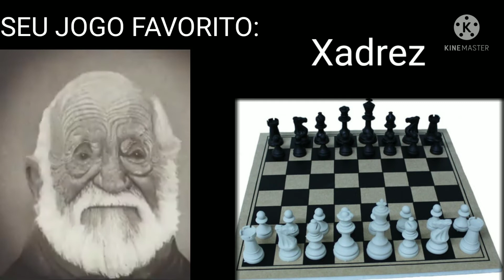Sr.incrivel ENVELHECENDO: seu (jogo Favorito)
Olá pessoal nesse vídeo o sr.incrivel
esta envelhecendo Com os jogos favoritos
na época de 80 e 90

Sr.incrivel PERTURBADO
Sr.incrivel ENVELHECENDO
Sr.incrivel FELIZ
Sr.incrivel JOGADOR DE SUS!

Tmj galera! ✌😀🤟